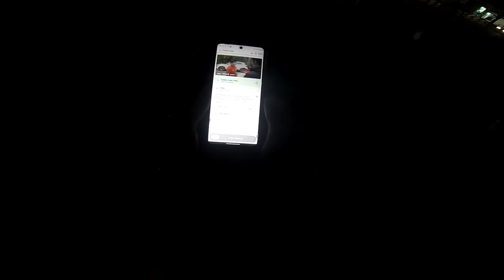zomato delivery in R15V4 day-4